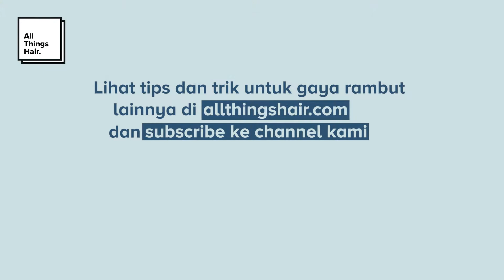Cara Mengatasi Rambut Rontok | Tutorial Perawatan Rambut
Ketimbang mahal-mahal menyisihkan bujet untuk hair loss treatment di salon, atasi dulu masalah rambutmu dari rumah. Kami punya beberapa cara untuk merawat rambut agar akarnya tetap kuat dan kerontokan berkurang!

Step 1: Selalu Keramas dengan Produk untuk Rambut Rontok.
Salah satu faktor penyebab rambut rontok adalah kurang tepat memilih shampoo.
Step 2: Gunakan Hair Tonic dan Lakukan Pijatan.
Untuk mengatasi rambut rontok parah, kamu perlu perawatan ekstra. Setelah keramas, kamu bisa gunakan hair tonic.
Step 3: Gunakan Sisir Bergigi Jarang.
Jika rambutmu rontok karena patah, hal ini mungkin diperparah dengan penggunaan sisir. Ada baiknya, selama perawatan rambut rontok ini, kamu memakai sisir bergigi jarang setelah keramas, untuk mengurangi gesekan berlebih pada batang rambut.
Step 4: Keringkan Rambut dengan Suhu Dingin.
Beraktivitas dengan rambut yang masih basah sangat tidak disarankan (apalagi kalau kamu sampai harus ke luar rumah). Jika sangat urgent, kamu bisa menggunakan bantuan hairdryer. Namun, pastikan kamu menyetelnya dengan suhu dingin.

Untuk tutorial rambut keren lainnya, cek situs resmi All Things Hair